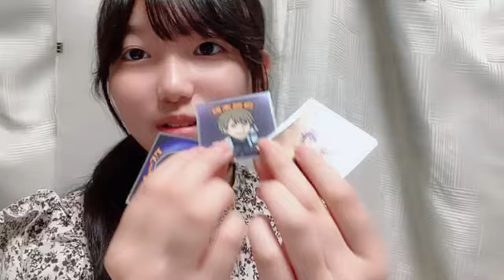2024年07月18日 諸葛 望愛（STU48 2.5期生）